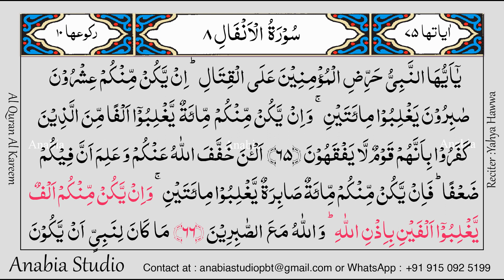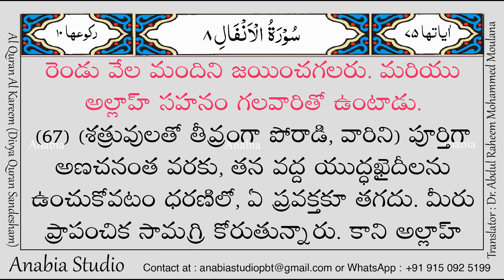KR 0459 Telugu